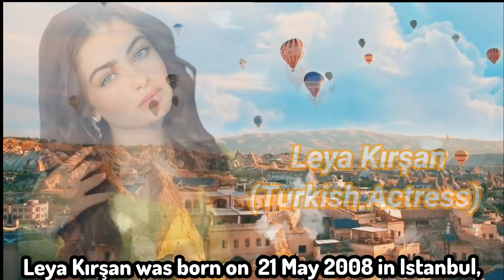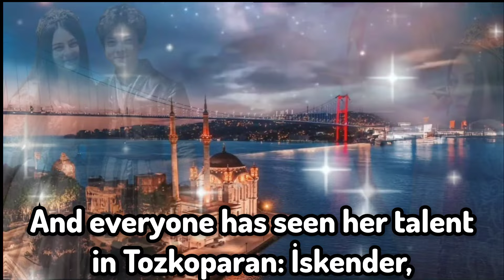Fatima Hatun (Leya Kırşan) Real life Style | why Turkish people got angry on Leya Kırşan?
Leya Kirsan (Fatma Hatun)

Leya Kirsan is a Famous Turkish Actress, Model, who was born on May 21, 2008 in Istanbul, Turkey. Find Leya Kirsan age, husband, net worth, weight, height, career, family, pics biography & more. Get information about all key achievements or accomplishments of Leya Kirsan.

kurulus osman cast real life